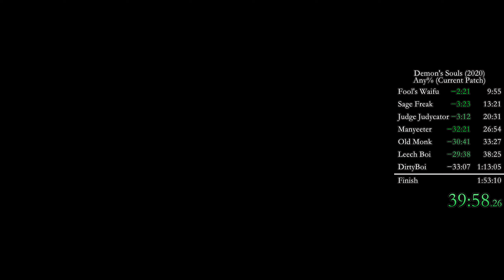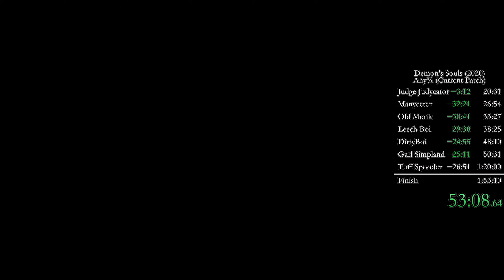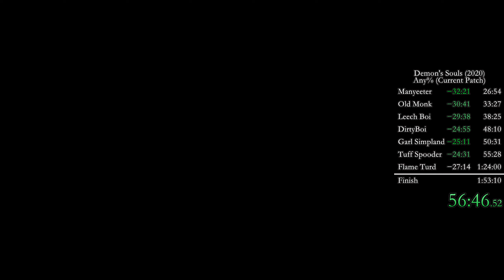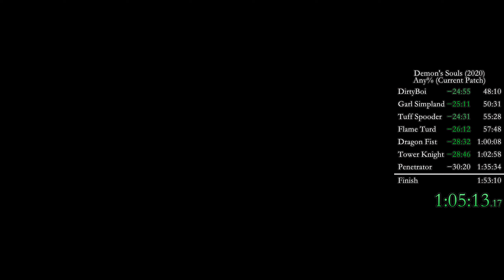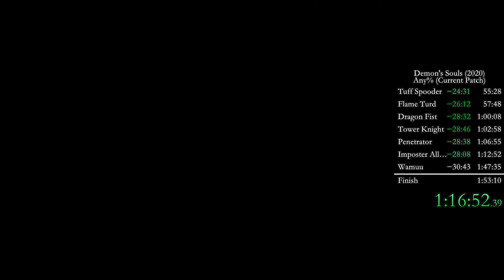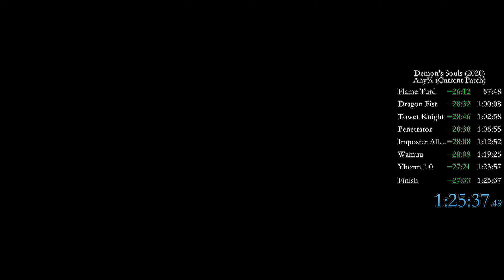Demon's Souls remake Any% Speedrun (1.004) (1:16:17 IGT) (1:25:37 RTA)